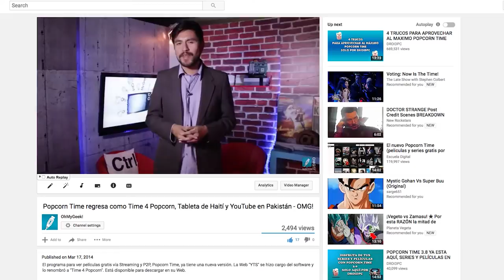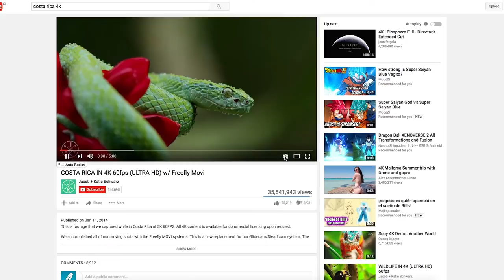OMG! Express: consumo de video online en Latam, YouTube HDR y Portabilidad Numérica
[00:13] El consumo de video móvil aumentó 85% entre 2010 y 2016. En este capítulo de OhMyGeek! Express te contamos de esas cifras presentadas en el último reporte Ericsson ConsumerLab TV y Media.

[01:13] Además, te contamos de las más recientes cifras de la Portabilidad Numérica en Chile (actualizado a octubre de 2016) y la opción de subir videos capturados en HDR a YouTube.